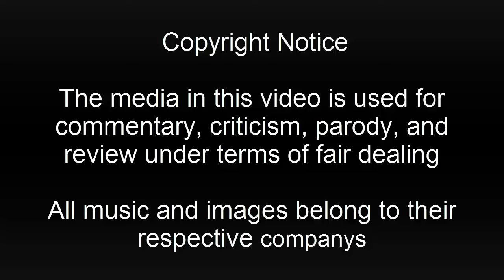My 14 Favourite Anime OSTs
Welcome back to the best of anime for this part we are looking at my 14 favourite anime OSTs.